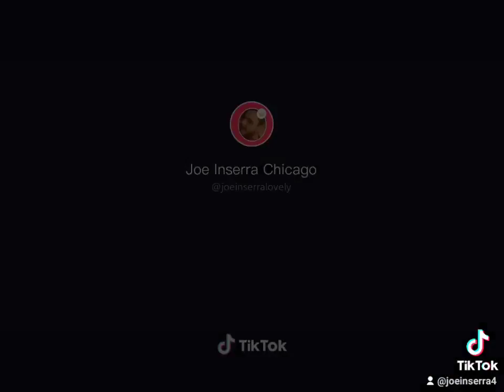Hit me baby one more time(5)